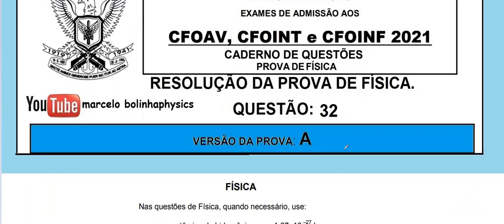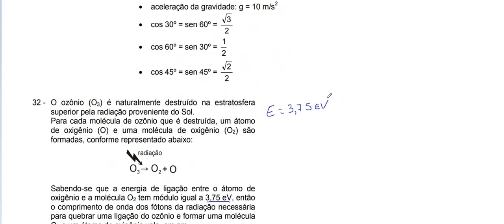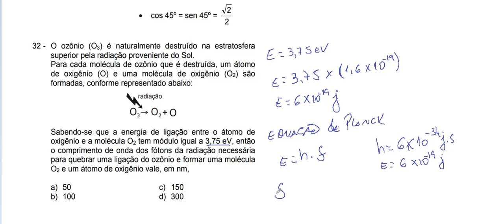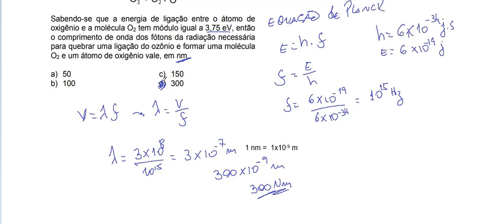Resolução da prova de FÍSICA – AFA – 2021. Questão:32.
A constante de Planck, representada pelo símbolo h, é uma das constantes fundamentais para o estudo da física quântica e vale cerca de 6,63.10^-34 m².kg/s. Essa constante é utilizada em cálculos que descrevem fenômenos relacionados ao comportamento corpuscular e ondulatório de objetos cujas dimensões aproximam-se da escala dos átomos e seus constituintes.
Origem da constante de Planck

A constante de Planck foi introduzida na física pelo alemão Max Planck (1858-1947) no ano de 1900. O objetivo era tentar resolver um problema vigente na época: a emissão de radiação pelo corpo negro. Em sua época, os cálculos conduziam a resultados absurdos, que depois ficaram conhecidos como a catástrofe do ultravioleta.

m busca de uma solução para o problema da catástrofe do ultravioleta, Planck assumiu que a energia das ondas eletromagnéticas emitidas pelo corpo negro deveria ser quantizada, isto é, deveria apresentar valores mínimos, como pequenos “pacotes” ou quanta de energia. Planck buscava recuperar resultados empíricos obtidos por Josef Stefan e Wilhelm Wien. A inspiração de Planck teve origem em trabalhos que discorriam sobre termodinâmica estatística escritos por importantes físicos, como Ludwig Boltzmann.